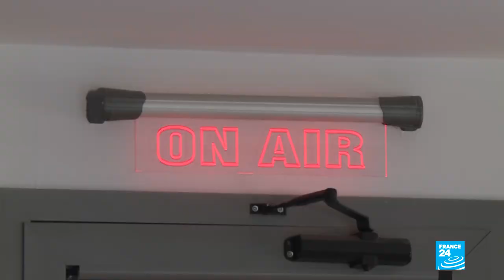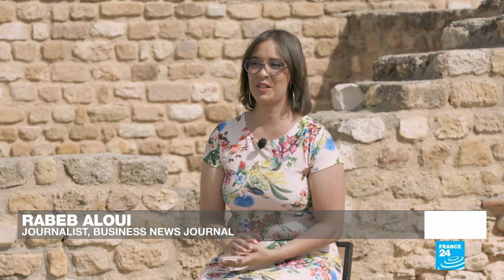Press freedom in Tunisia: From censorship to speaking out • FRANCE 24 English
How has the situation for journalists changed in Tunisia in the decade since the revolution? Has the road to press freedom been entirely smooth? Our guests, including cartoonist Nidhal Ghariani, discuss how hard it would have been to draw or publish his cartoons before the revolution. We also discuss the digitalisation of the media as well as fake news and how to combat it.